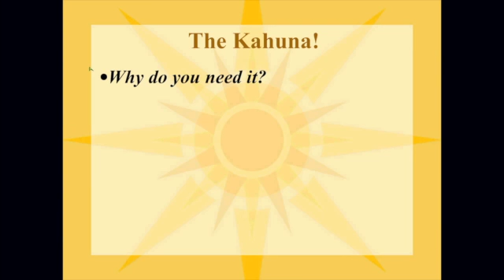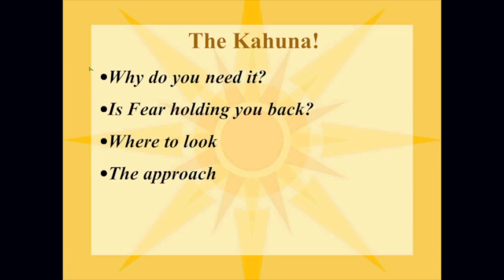Short Attention Span Webinar for June 14, 2013